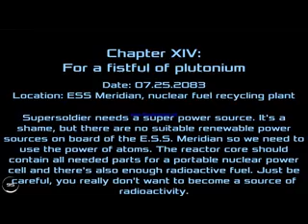dead effect 2 chapter 14